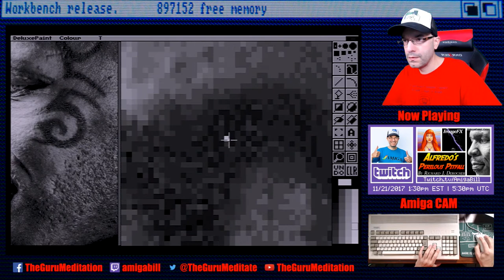Commodore Amiga - Mike Tyson Photo Retouch Time Lapse - ADPro ImageFX DPaint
Here is a time lapse of some photo re-touching I did on a portrait I took of Mike Tyson. I used ADPro, ImageFX, and DPaint. I originally did this live on my Twitch channel, but went back and recorded this using a few other techniques. I still have to improve the tattoo, but it is coming along.